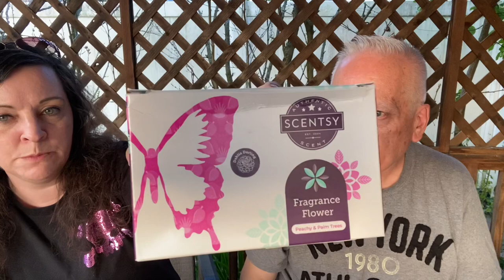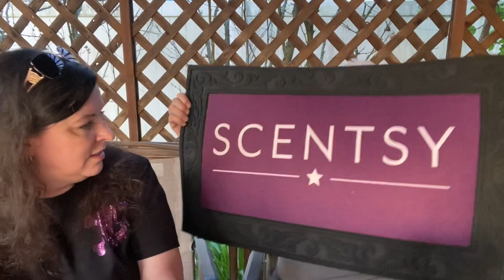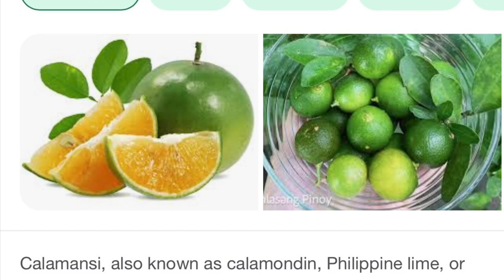Gigantic Scentsy party close out haul including the summer 2022 collection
Here are the things we got in a recent party close out and most of the summer 2022 collection

To order in Canada 🇨🇦 just flip the US flag 🇺🇸 to yours! 🥳🎉🙌🏻🥰